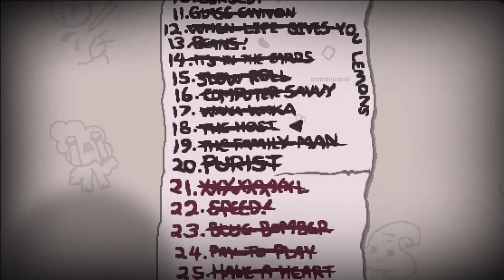[51] Ganz neue Möglichkeiten mit Jacob und Esau! || The Binding of Isaac – Repentance